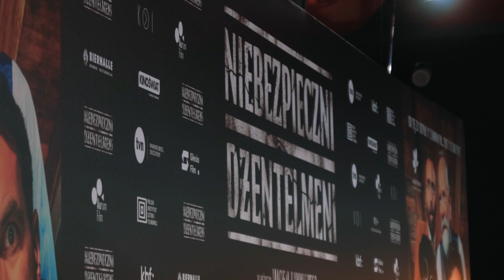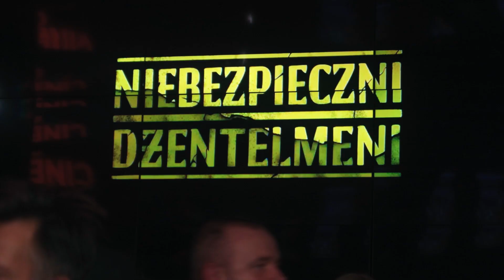Relacja z premiery filmu - Niebezpieczni Dżentelmeni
🤩🤵🏻 Specjalna relacja z premiery. film Niebezpieczni Dżentelmeni oraz rozmowa z reżyserem Maćkiem Kawalskim 😎
📽 Czego można się spodziewać po filmie?
📽 Czy film stanie się klasyką polskiego kina?
📽 Czy postacie historyczne można pokazać w zabawny sposób?